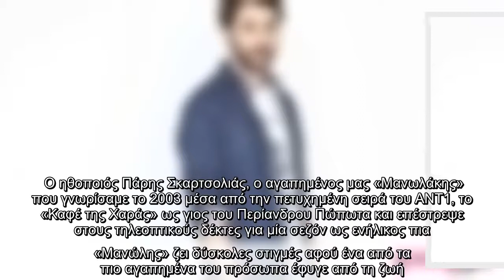Πάρης Σκαρτσολιάς: Βαρύ πένθος για τον ηθοποιό - Ραγίζει καρδιές το μήνυμά του